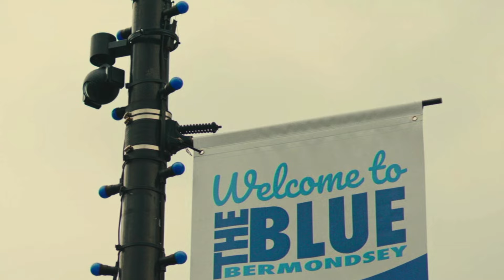NETFLIX SUPACELL Series Review (Some Spoilers)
I review the Netflix limited series SupaCell. I don't provide episode plots, but some of my comments may contain spoilers. WARNING.